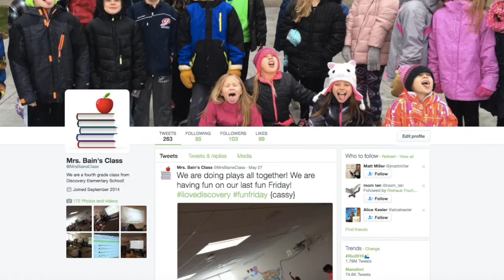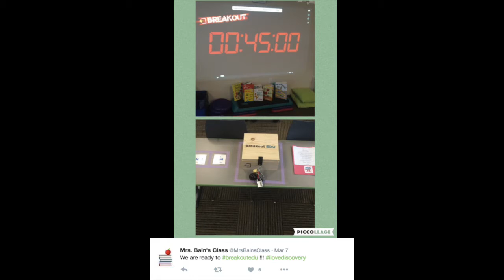Meet Mrs. Bain - 4th Grade